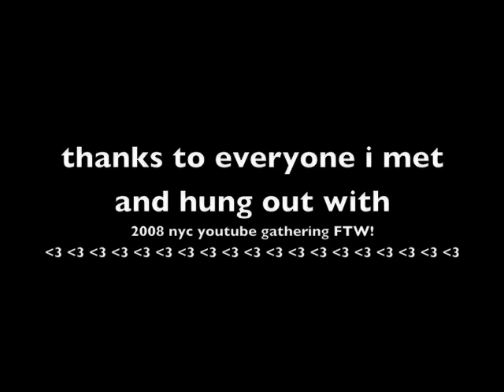Offical YouTube 2008 New York City Gathering Slideshow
song is stary eyed surprise by paul oakenfold